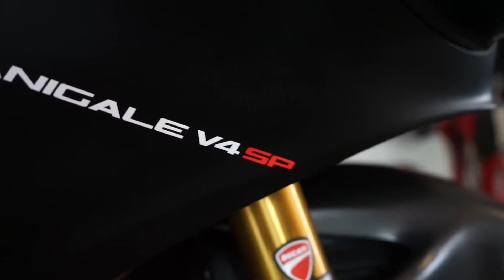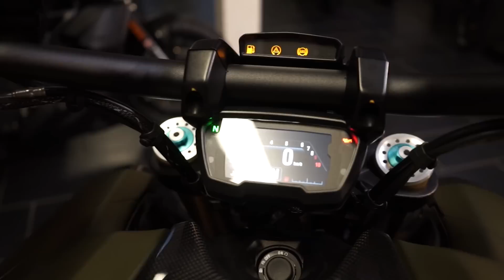Ducati als Wertanlage? Unser Video zeigt Euch Fahrzeuge mit Potenzial. Superleggera, Lamborghini +Co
Hallo zusammen,

ein neues Video, endlich wieder. Schön das Ihr rausschaut. Heute gibt es eine Vorstellung mit schönen Ducatis die eine Chance auf eine durchaus positive Wertentwicklung haben.

Dazu gehören aus meiner Sicht eine ganze Reihe von tollen Ducatis über V2 Bayliss, V4 916 Anniversario oder auch die Diavel Lamborghini. Schaut einfach mal selber rein.

Grüße
Stephan